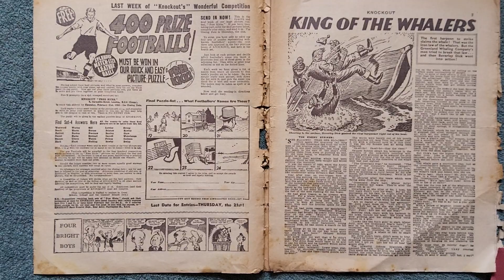the knockout comic no 676 February 9th 1952 Sexton blake